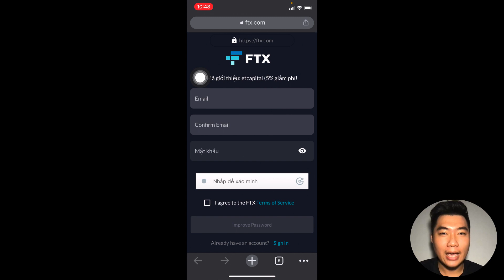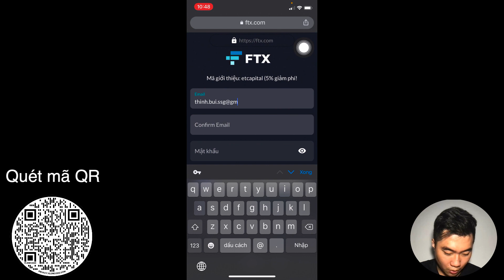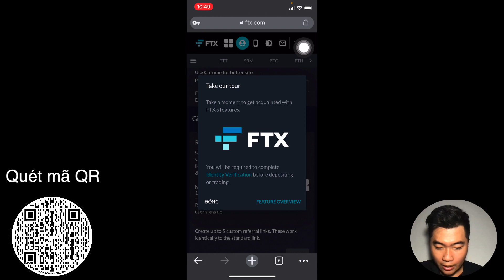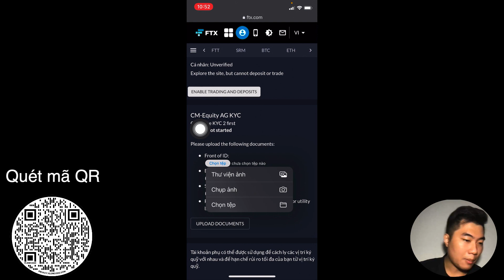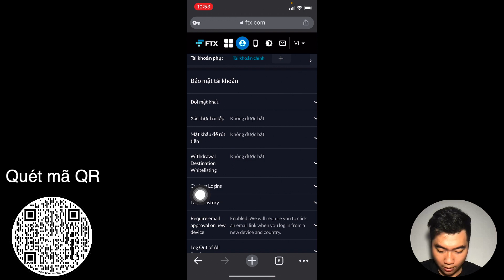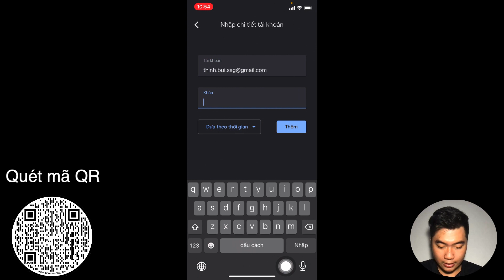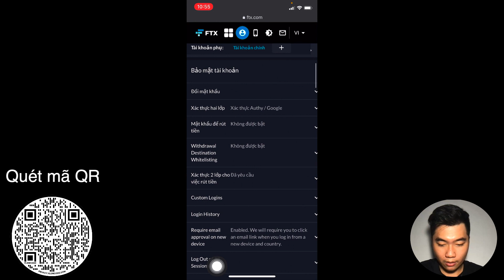Cách đăng ký FTX & Xác minh danh tính nhanh nhất